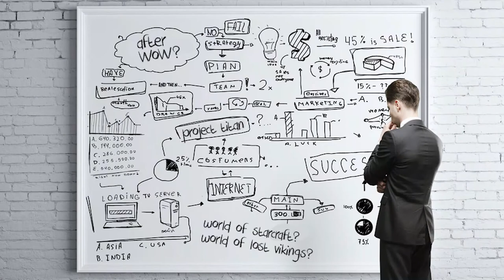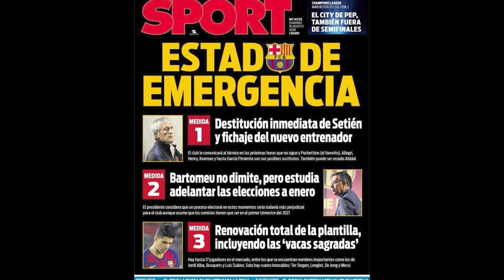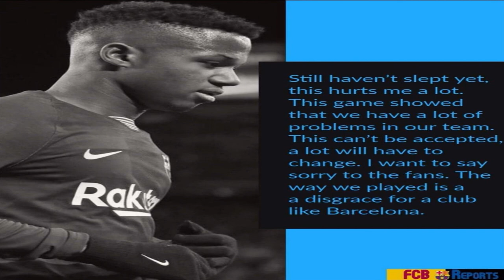Barcelona vs Bayern - The aftermath! Either Bartomeu leaves or Messi leaves!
What's next for Barcelona? After the thrashing by Bayern Munich, there needs to be big changes at Barcelona. The first person to step down should be Bartomeu.

Hello everybody, and welcome FCBreports. My name is Darin, and I am an enthusiastic Barcelona fan. It's my pleasure to give you all the latest Barcelona news, analysis, and all types of Barcelona related stuff. Thanks for your support and for watching my videos.